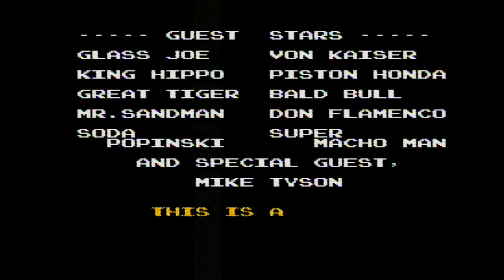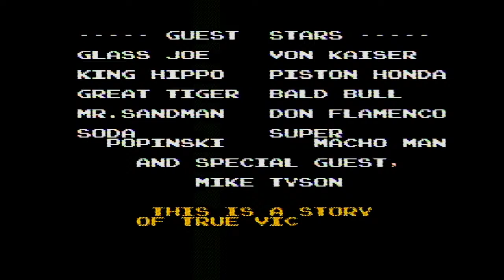Trying to Beat Mike Tyson in Mike Tyson's Punch-Out Day 1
My attempts at beating Mike Tyson.